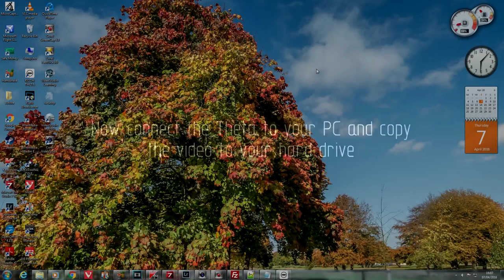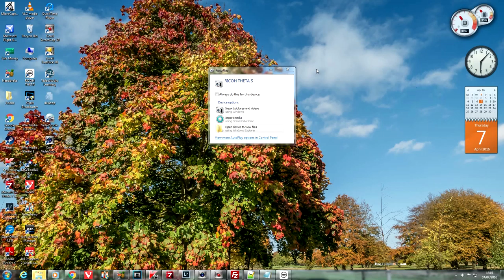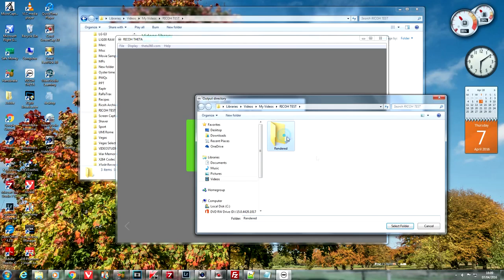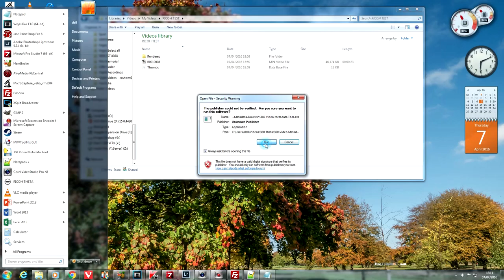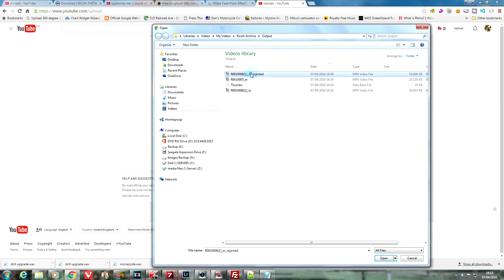How to upload 360 Theta S videos in HD on YouTube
Quick run through the software and the process.

If you upload rendered 360 footage without the correct metadata, YouTube will not process at the best resolution.